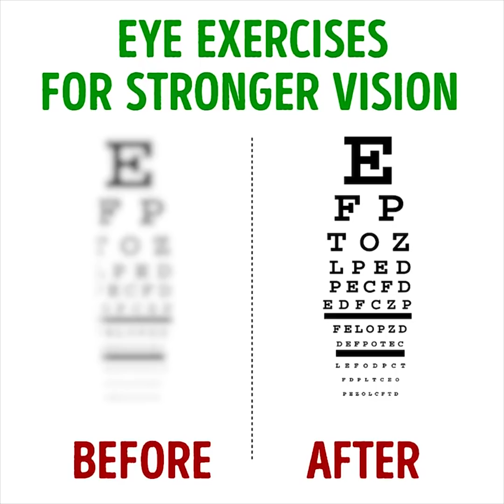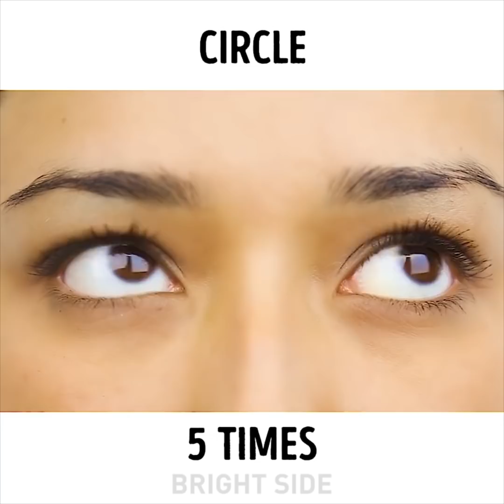31 USEFUL HEALTHY HACKS YOU SHOULD TRY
Brilliant ways to become healthier

Being healthy and staying healthy should be everyone's main focus, but sometimes we might encounter a few accidents just by going through our everyday life. So, we created this video to help you in every case. We show you how to get rid of bruises to some amazing exercises for your core. In addition to those, we show you some lazy yoga exercises you can do in bed in order to prepare you mentally for your day.

If you are prone to bruises and you get them quite often we have the best hack for you to get rid of them. Add some toothpaste on the bruise and then add a cotton pad on top. Then, wrap the cotton pad with some bandage to keep it in place and let it sit there for a while. Finally, remove it and you'll see the bruise disappear.

Hot drinks can be a nightmare, some people managed to become tolerant of extra hot tea or coffee, but most of us aren't. So, if you've accidentally drunk some extra hot tea and you burned your tongue, instantly put some sugar on your tongue. It will relieve the pain right away.

It can be painful for us girls to maintain our beauty, especially when it comes to hair removal and eyebrow plugging. If your eyes become watery every time you plug your eyebrows because the pain is intolerable, then place one ice cube on your brows right before plugging them. The ice will numb the area and the plugging will be painless.

Head massagers are the ultimate form of relaxation. Not only that but they are proven to stimulate hair growth because they increase the blood flow to the head. So, in this video, we show you how to create your own head massager by cutting an old whisk. You cut the connecting wires just as we demonstrate in the video and you stretch them away from the center. Then, you add some hot glue on top to avoid getting scratched and create the massaging tips and, voila.

All of us spend most of our time working in an office and typing on a computer which can be extremely tiring, not only for our eyes but also for our posture and legs. So, in this video section, we show you a brilliant method to take a few minutes break at work and do some easy stretches for your arms, bag, and legs. We also show you some cool eye exercises to keep your eyes sharp, especially when you spend a lot of time staring at a screen.

Watch our whole video to discover all of our brilliant healthy hacks that will inspire you to take more care of yourself and well being.

Timestamps:
0:07 - How to get rid of bruises
0:59 - How to remove a splinter
1:13 - Brow plugging hack
2:12 - DIY head massager
2:45 - Yoga matt trick
3:35 - DIY back massager
4:10 - Brilliant Office exercises
6:04 - Lazy yoga in bed
8:01 - Exercises for better posture
10:14 - Get rid of shoulder pain
10:44 - How to stop snoring
11:11 - Relief menstrual cramps
11:50 - How to get a stronger vision
13:14 - DIY water filter